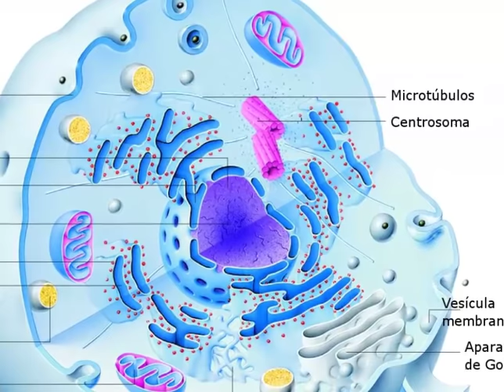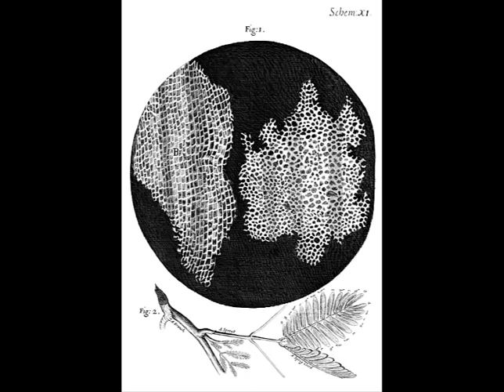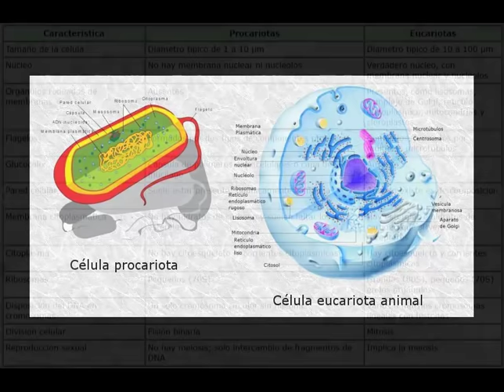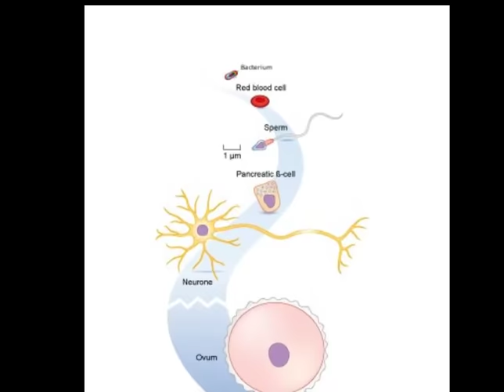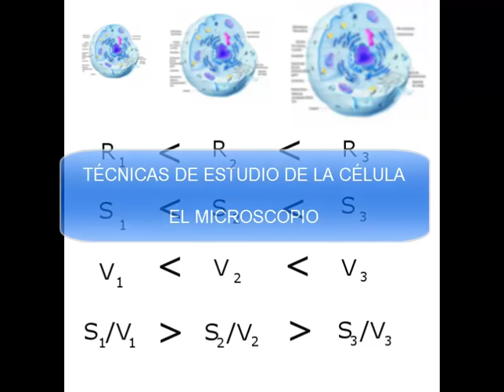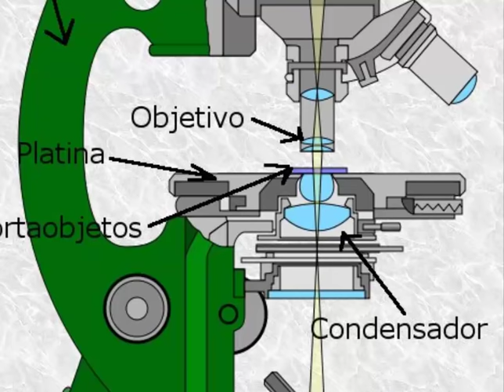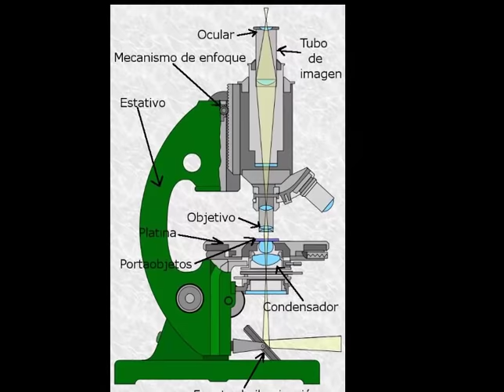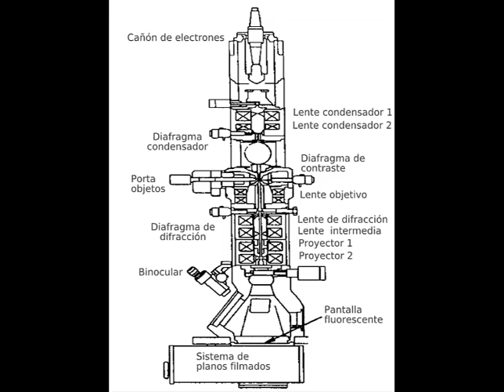Teoría Celular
Una introducción al estudio de la célula.

-Células vegetales con cloroplastos. (CC-BY-SA 3.0)

Retrato de Anton Van Leeuwenhoek. (Dominio público)

Retrato de Robert Hooke. (Licencia de Arte Libre)

Retrato de Rudolf Virchow. (Dominio público).

Retrato de Louis Pasteur. (Dominio público)

Retrato de Robert Koch. (Dominio público)

Retrato de Santiago Ramón y Cajal. (CC-BY-SA 2.0)

Microscopio original de Leeuwenhoek. (CC-BY-SA 3.0)

Microscopio de Leeuwenhoek (réplica actual). (CC-BY-SA 3.0).

"Animálculos observados por Leeuwenhoek. (Dominio público)

Lámina de corcho al microscopio ("Micrographia" de Robert Hooke). (Dominio público).

Microscopio S. XVIII. (CC-BY-SA 4.0)

Microscopio S. XIX. (CC-BY-SA 4.0).

Microscopio Zeiss (1879). (Dominio público).

Retrato de Matthias Jakob Schleiden. (Dominio público)

Retrato de Theodor Schwann. (Dominio público).

Célula procariota vs. célula eucariota. (CC-BY-SA 3.0).

Tabla diferencias.- Trabajo propio (CC-BY-SA 4.0).

Célula animal vs. célula vegetal. (CC-BY-SA 3.0).

Forma de las células.- Blog "Lecellule", de Jesús Almeda . Derecho de cita.

Tamaños celulares.- Derivada de Cell Sizes (CC-BY 2.0); y de (Dominio público)

Cociente S/V.- Creación del autor utilizando (CC-BY-SA 3.0).

Microscopio Zeiss actual. (CC-BY-SA 2.0).

Esquema microscopio óptico. (CC-BY-SA 3.0).

Tejido gladular teñido. (CC-BY-SA 4.0).

Longitud de onda y tamaños celulares. (Derecho de cita).

Esquema microscopio electrónico. (CC-BY-SA 3.0).